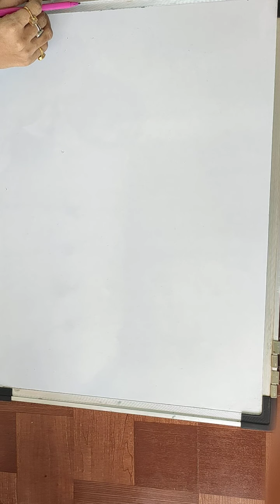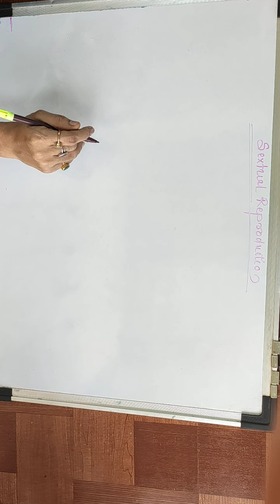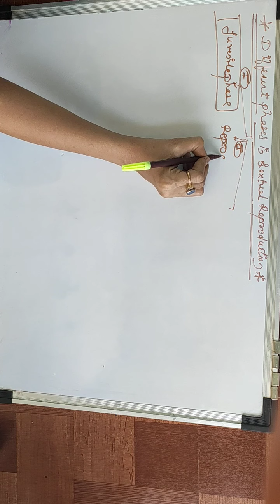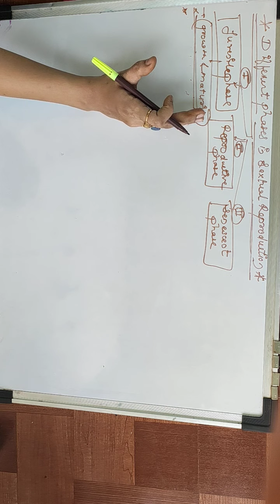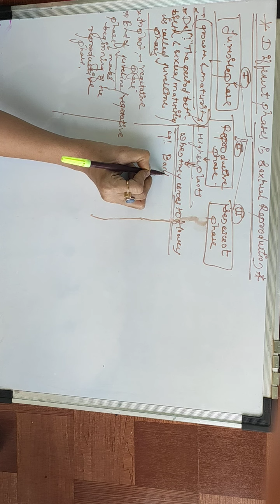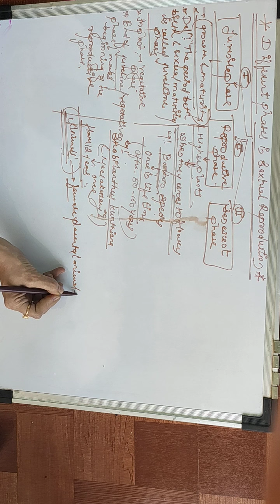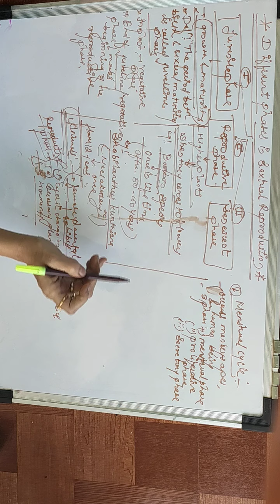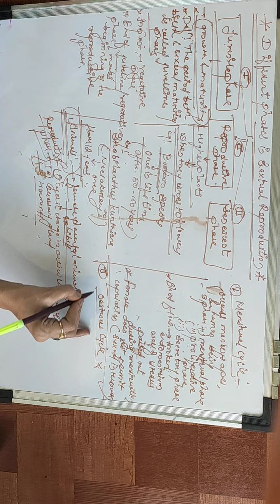Std 12th - Chapter 1- Different phases in sexual reproduction - Part 7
Different phases in sexual reproduction